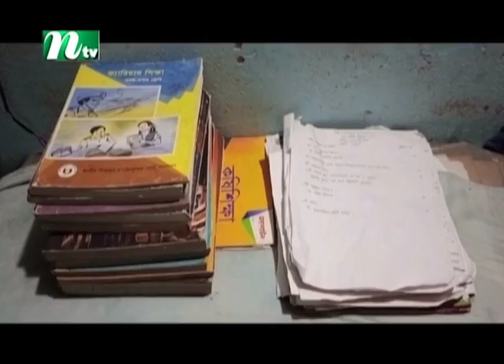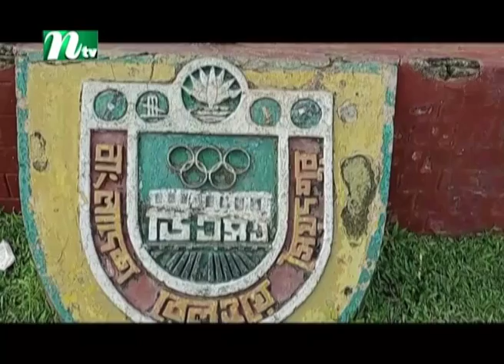বাংলাদেশ ক্রিকেটকে বিশ্ব দরবারে তুলে ধরতে চান মারুফা